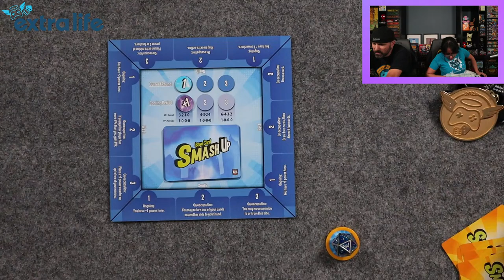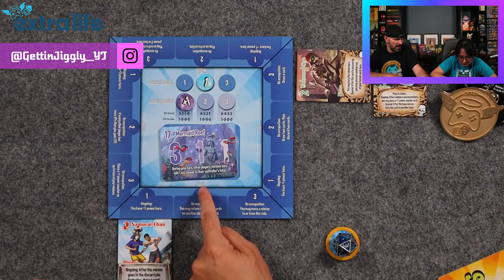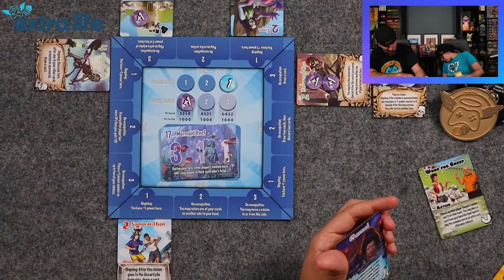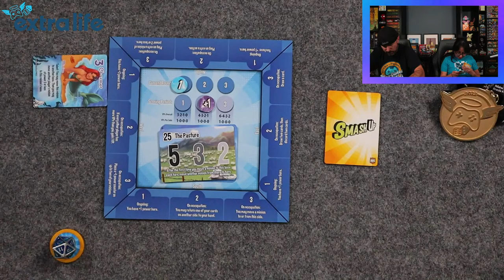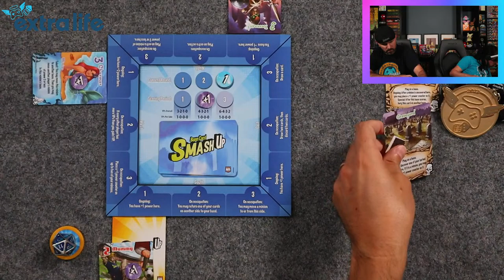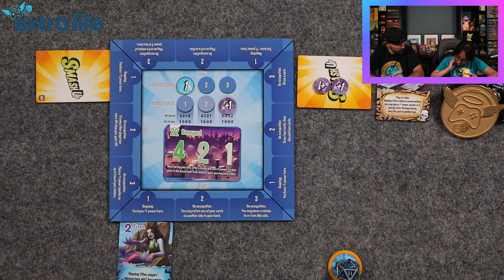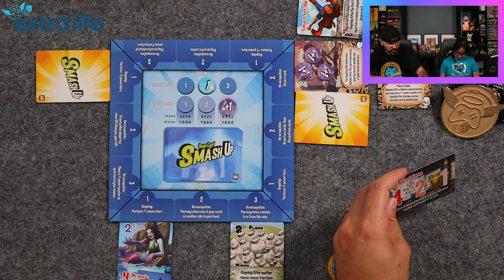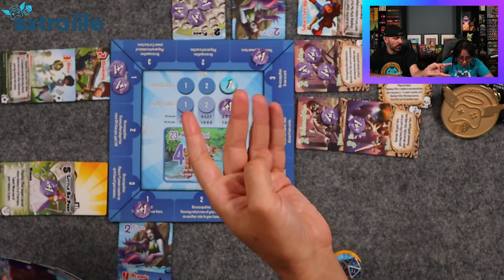Smash Up! 10th Anniversary BIG Base Mode Gameplay & First Impressions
Live 2-player playthrough using the factions and big base mode from the 10th Anniversary Smash Up! set by @alderac

Buy Smash Up! 10th Anniversary
100 BCW Top Loaders
250 PC Gems/Jewels for Games
4 PC Felt Hexagon Dice/Game Piece Trays
Vallejo Wizkids Paint Set
Army Painter Speed Paint Set
Game Night Score Book

0:00 Starting Soon
5:04 Introduction
7:13 Overview
10:56 1st Player Extra Life D20 Roll
12:23 Playthrough
1:05:05 First Impressions

Smash Up celebrates 10 years with an all-new set including new factions, a new way to play, and lots of goodies for fans of the game!

We're announcing the factions over time before the release, and so far we've previewed Skeletons, World Champs, and Mermaids! We'll update this BGG entry when more are previewed.

The set will also include special items such as a Goblin collector coin (FINALLY you can actually flip a coin with your Goblin faction!), the 10th Anniversary Art Book, the all-new Big Base mode of play, and more!

Yeah we'll update those too when we preview them!